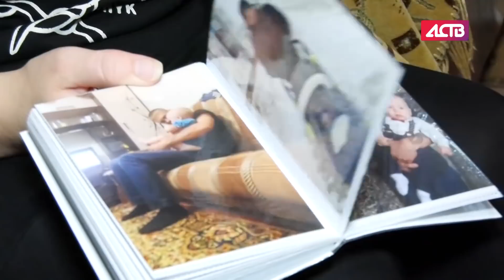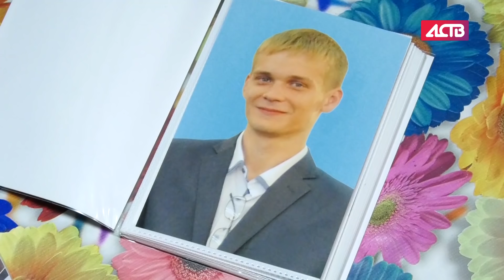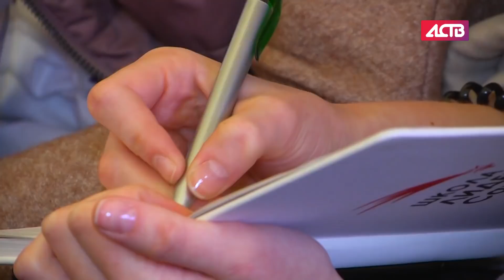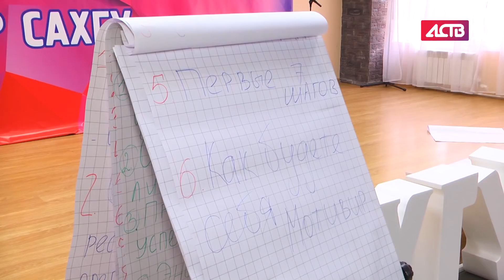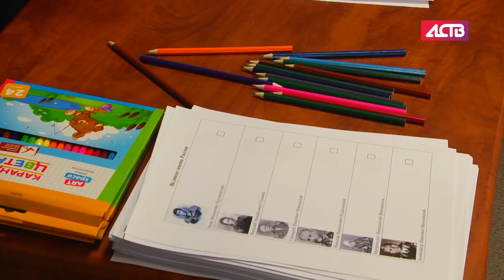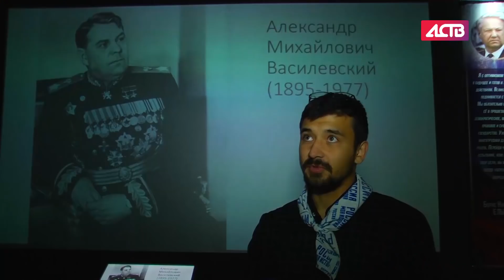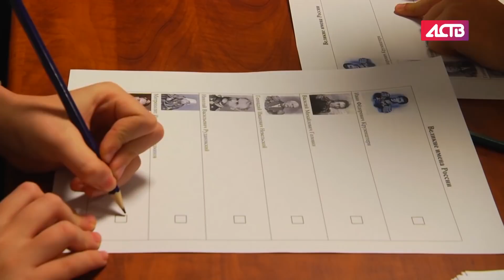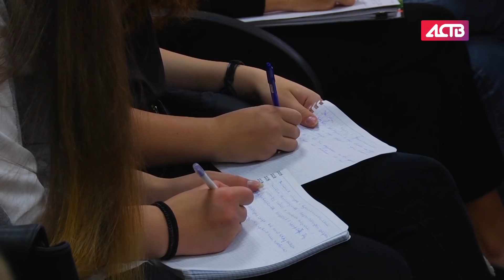«Наш день»: 29 октября 2018